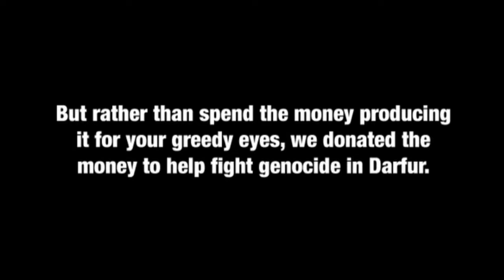Xavier: Renegade Angel - Season 1 Episode 7 - Bloodcorn (Full Episode) Generated by The Adult Swim?!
Here we are with the next installment...

The first of its kind; i give you episode 7

Episode 7 is none other than Bloodcorn

I hope you enjoyed this lil piece of absolute nonsense; created by Vernon Chapman and John Lee, XRA is a treat needing treatment!

There are others you can watch on Youtube, but some are more unavailable than others, especially when concerning all full episodes...

So here is my third token of appreciation while ur busy belting with laughter from the other 2...

The next one will be uploaded soon enough 😎

I need to do my laundry oh yeah helping people and the man, see that bicep, feel that meat 🍖 right there, she is man, we dont cotton out to freaks like you, fruitata, the irony is so rich, we had a factory mix-up and mixed all the cookie factories with the tampon factories, and now I really am all backed up, hmm, I gotta mosey on now, you can find your own way back home from here, while I ramble and bramble out!